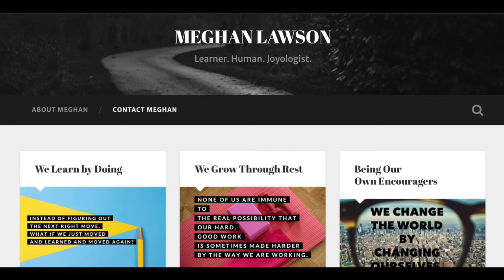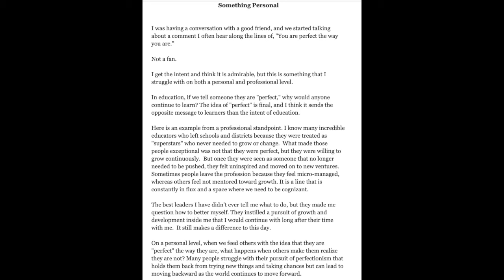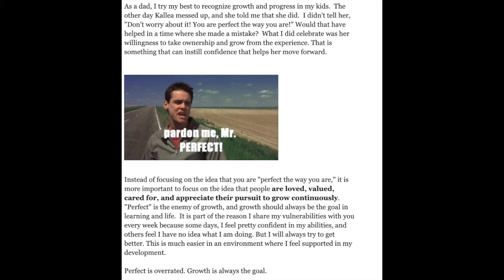3 Questions on Educators that Inspire With Meghan Lawson - The InnovatorsMindset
"Because of a Teacher" is now Available!

Meghan Lawson and George Couros have a lively conversation that starts off with some advice about using blog post topics to start a book. The conversation gets incredibly vulnerable when Lawson shares a story about her first-grade teacher. As an added bonus, hear a little about the chapter that Lawson wrote in Because of a Teacher (bit.do/BOAT)! All this and more as Lawson and Couros discuss the following questions on this episode of Three Questions on Educators that Inspire:

Because of a Teacher